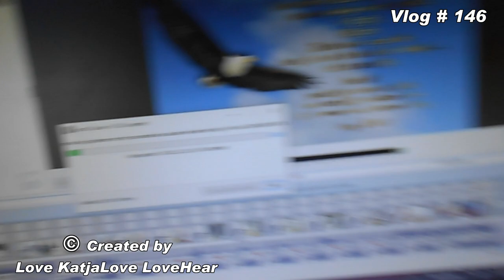De vlag hangt eindelijk En een file dwars door de stad van wegen dat de veerboot een aantal uren er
De vlag hangt eindelijk.En een file dwars door de stad van wegen dat de veerboot een aantal uren er uit lag en Astrid op bezoek Vlog # 146

Megapixels (effectief):  20.1 MP
Beeldsensorformaat:  1/2.3 inch
Beeldstabilisator:  Ja
Optische zoom:  5 x
Samsung Galaxy S5:
Resolutie 720x1280